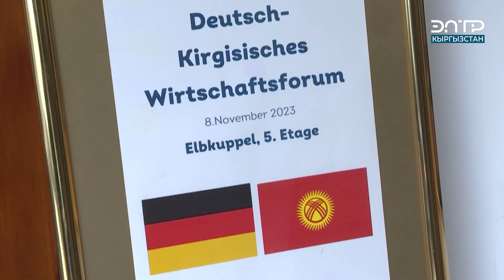ГЕРМАНИЯ КУРГАТЫЛГАН ЖЕМИШ ЗАВОД КУРУУНУ ПЛАНДООДО